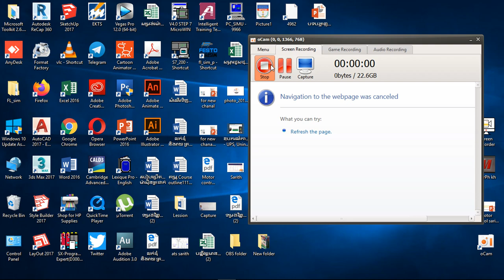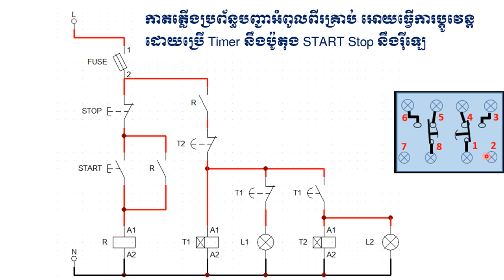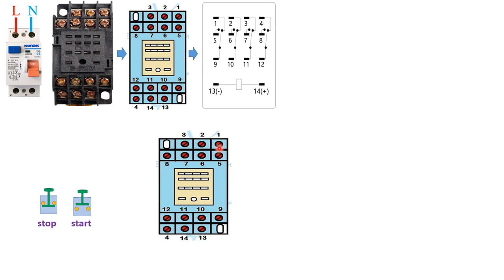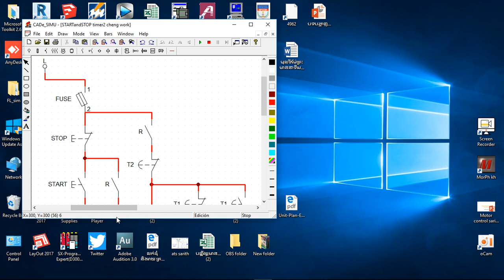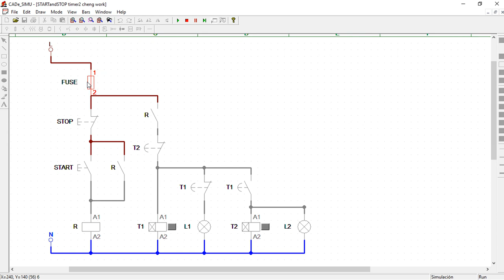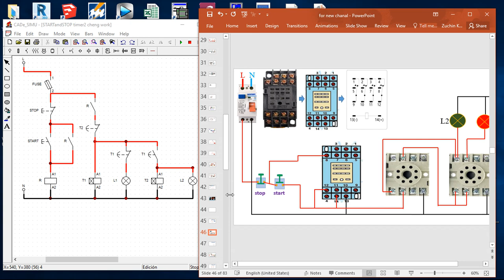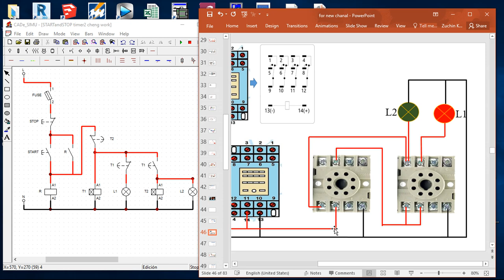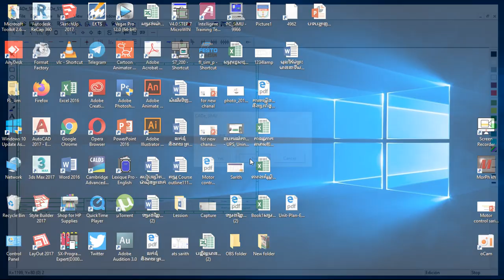Timer 8 pin with Start and Stop button # 005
Welcome to Khon Sarith channel! This channel’s purpose is to share all knowledge about Electricity  such as:
-Wiring in Home
-Switch Installation
- introduce to customer to know electricity equipment's and knowledge regarding to electric.